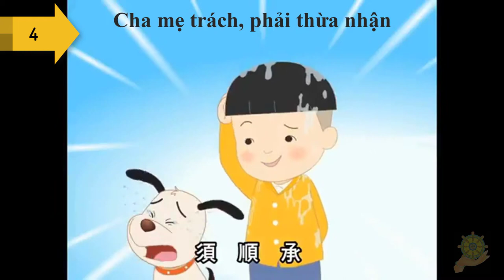Đệ Tử Quy Hiếu (Nhập Tắc Hiếu) 24 Điều - Tiếng Hoa - Phụ Đề Tiếng Việt